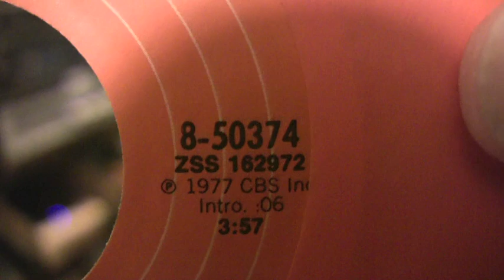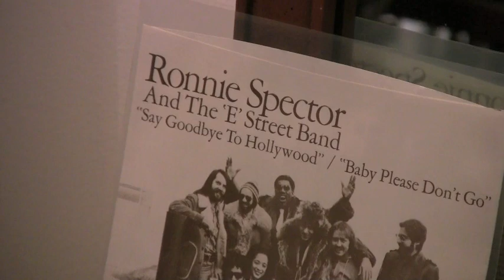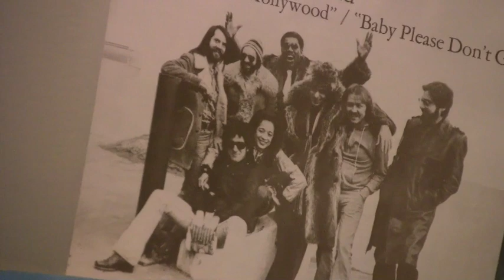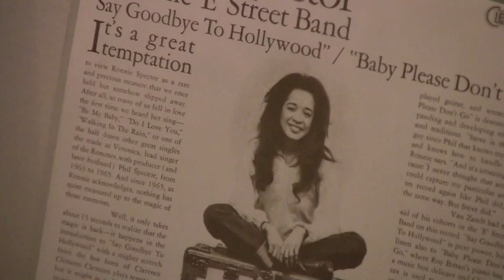Ronnie Spector & The E Street Band - Baby Please Don't Go - 45 RPM - SOAP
Original Epic Records #50374

Flip side of "Say Goodbye To Hollywood".
Neither side charted.

Band was named after E-Street in Belmar, New Jersey on the Jersey Shore.

Released in 1977, but did NOT chart.

The E Street Band is Bruce Springsteen's backing band, and features the late legendary Clarence Clemons on Tenor Sax.
This record features the fabulous SOAP sound which was defined by Clemons's sax!
(SOAP = The Sound Of Asbury Park).

Written by Steven Van Zandt
Arranged and Produced by Sugar Miami Steve
(real name Steven Van Zandt)

Ronnie Spector was the lead singer of the Ronnettes, and was married to record producer Phil Spector.

This record was purchased at Jack's Records in Red Bank, New Jersey - today known as Jack's Music.
Located about 8 miles from Asbury Park and 10 miles from E-Street in Belmar (just south of Asbury Park).